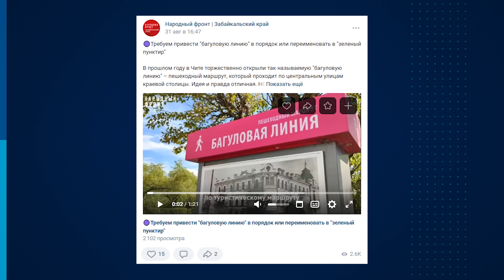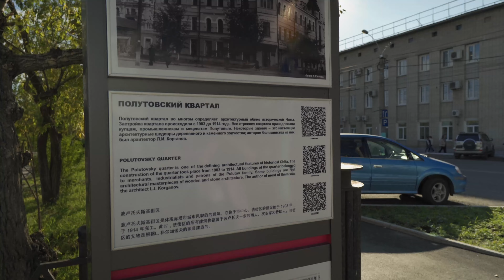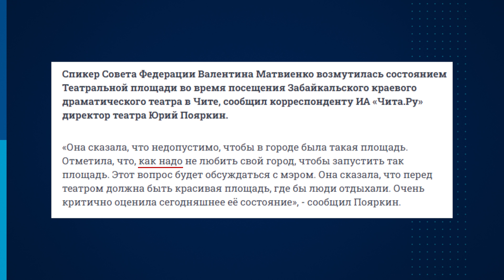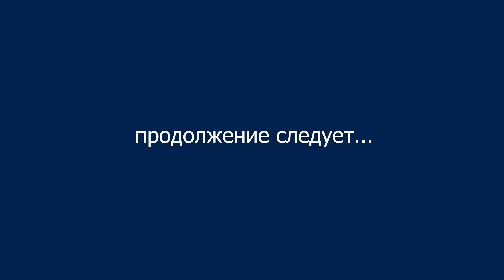Зеленая лакмусовая бумажка: Когда багуловую линию опять сделают багуловой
Народный фронт недавно в шутку предложил переименовать «Багуловую линию», проходящую по туристическому маршруту в центре Читы, в зеленый пунктир. В шутке есть доля правды, так как линия, не обновлявшаяся уже два года, утратила приемлемый вид А кое-где и вовсе пропала и даже не из-за замены асфальта. Но это не самое страшное.

В новом выпуске «Редколлегии» заместитель руководителя регионального исполкома Народного фронта Дмитрий Зотов и редактор «Чита.Ру» Егор Захаров прогулялись по туристическому маршруту и поговорили не столько о линии, сколько о том, что могут увидеть туристы и какое впечатление оставить о Чите.

На линии сосредоточены, кажется, все городские проблемы: мусор, неработающие умные остановки, непродуманные проекты благоустройства, разваливающиеся памятники архитектуры.